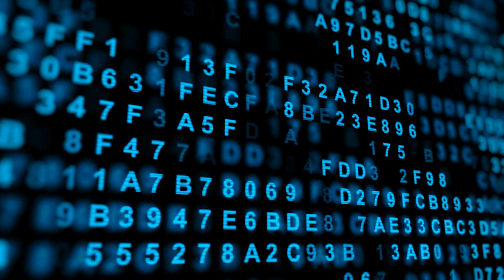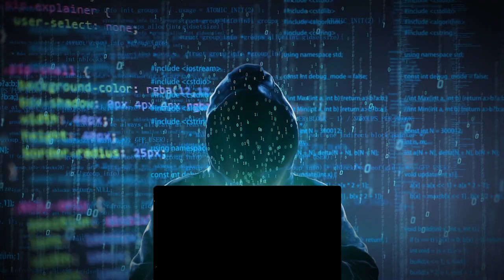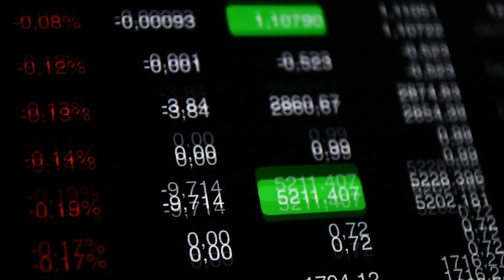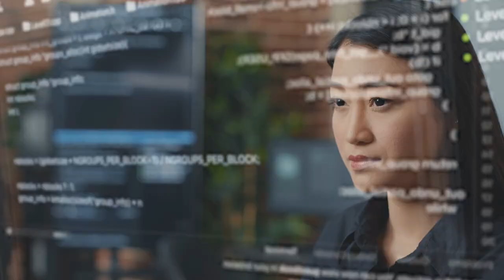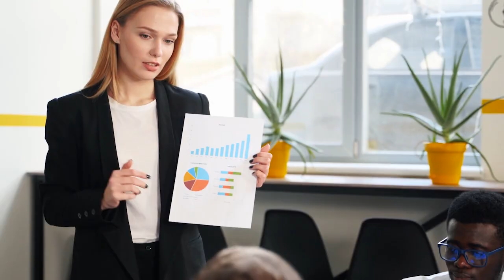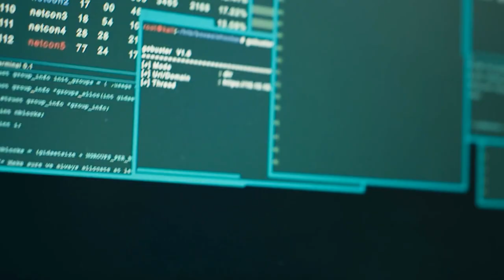Cyberdialogues | Unit 42: On the Frontline of Cyber Defence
Ever wondered how top cybersecurity teams stay one step ahead of ever-evolving threats? 🔍

In our series finale for Cybersecurity Awareness Month, Philippa Cogswell, JAPAC Managing Partner at Unit 42, joins Brad Howarth for an inside look at how Unit 42 tackles over 100,000 cases a year. From analysing global data to leveraging AI, the team is redefining threat intelligence and incident response to meet challenges of unprecedented scale and complexity.

👉 Don’t miss these insights from the frontlines of cybersecurity.